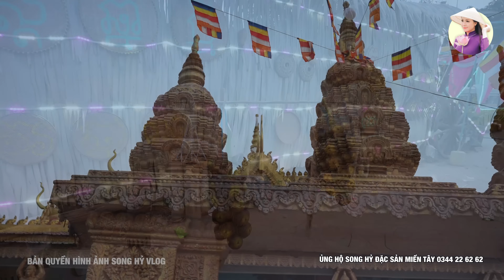Một ngày trước Tết Chôl Chnam Thmay của người Khmer - Happy New Year CHOL CHNAM THMAY 2024 | SHVLOG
Đặc Sản An Giang - Song Hỷ Vlog:
- Hotline/zalo/viber: 𝟎𝟑𝟒𝟒.𝟐𝟐.𝟔𝟐𝟔𝟐 (Song Hỷ)